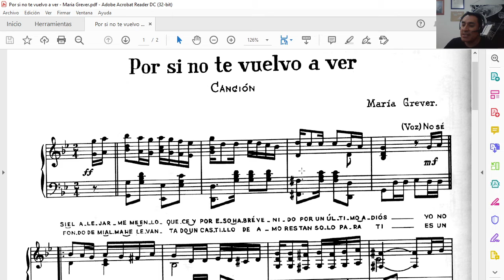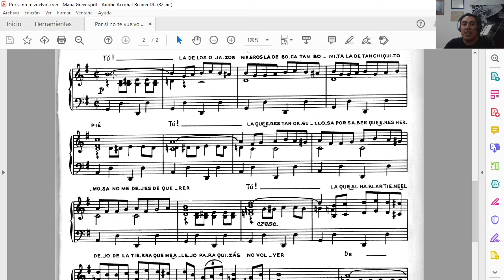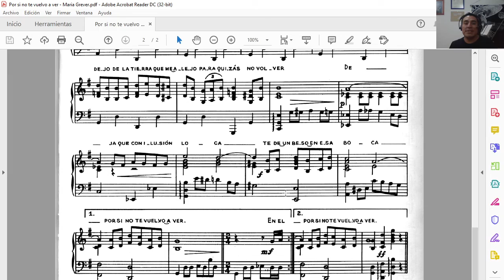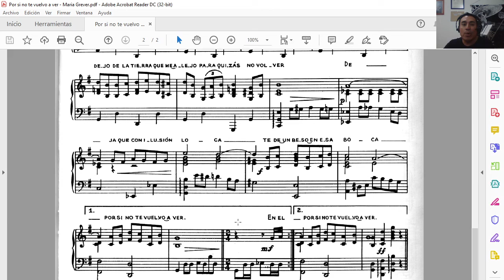Making of Postcard 6 Por si no te vuelvo a ver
Some people may find interesting to hear about the process of actually selecting the song and the story behind it. In this friendly conversation I am also sharing some notes on the meaning and intention of some passages of the song.